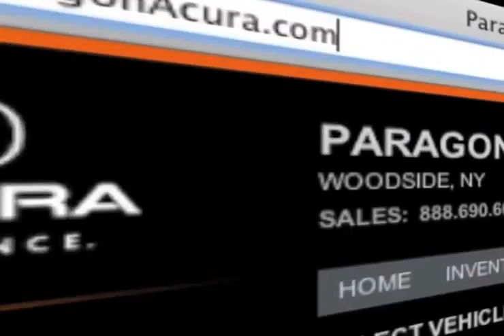New York City, NY - Certified Pre-Owned Acura ILX Hybrid For Sale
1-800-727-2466 Come to Paragon Acura in Woodside, NY near Brooklyn, NY for a large selection of used Acura cars, trucks, and SUVs. We have a huge selection of affordable pre-owned Acuras. Our large inventory of Acura ILX Hybrids are priced to drive off the lot. We have great deals for those in the Long Island, NY/Queens, NY area at Paragon Acura, 56-02 Northern Blvd.